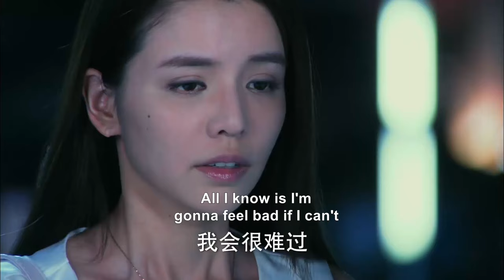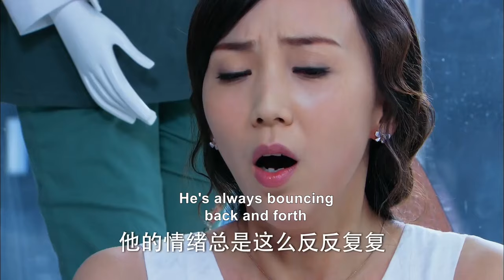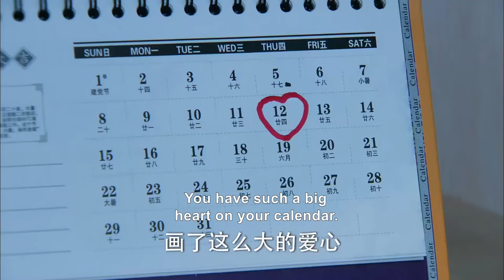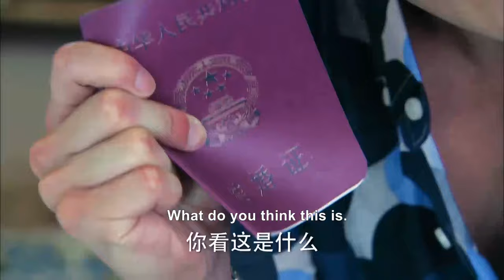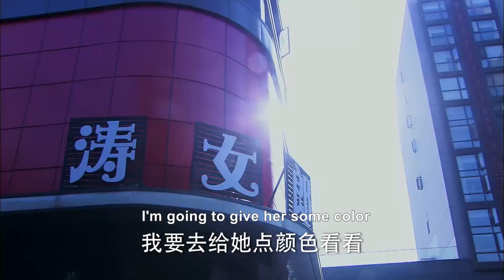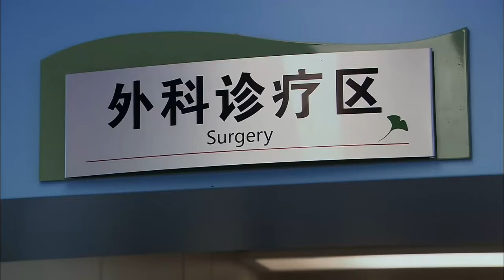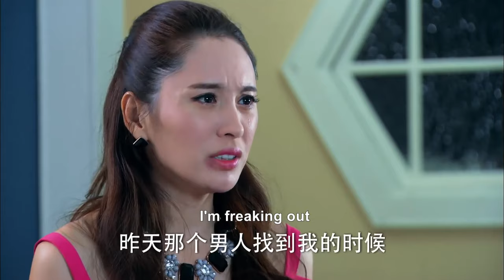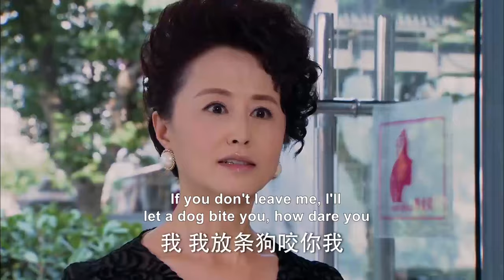【Full Movie】Wife discovers that husband’s mistress is actually her best friend, so takes revenge!